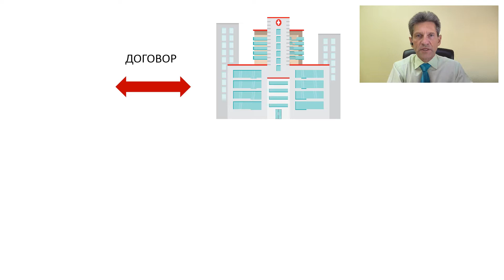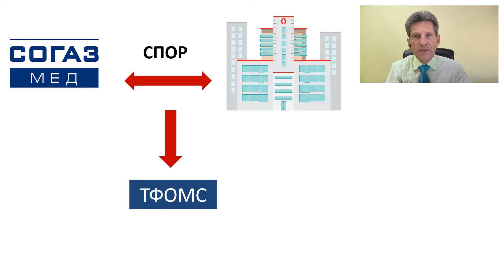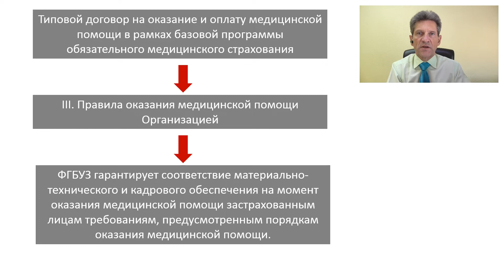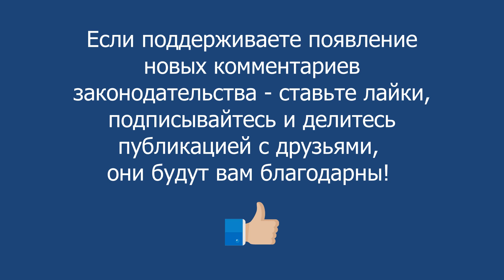Приказ Минздрава России № 1396н от 29 декабря 2020 года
Комментарий медицинского юриста Алексея Панова к Типовому договору на оказание и оплату медицинской помощи в рамках базовой программы обязательного медицинского страхования.
Приказ Минздрава России №1396н от 29 декабря 2020 года доступен по ссылке